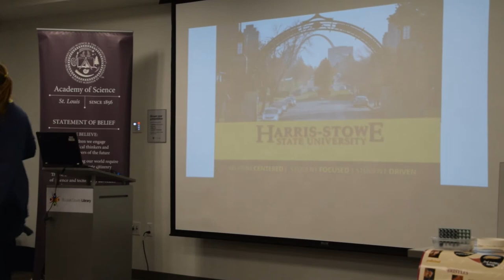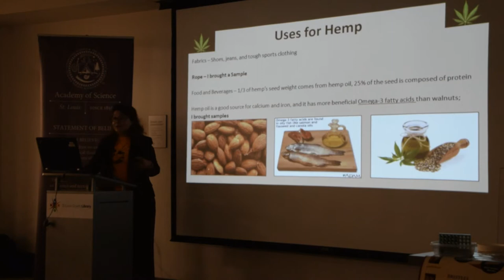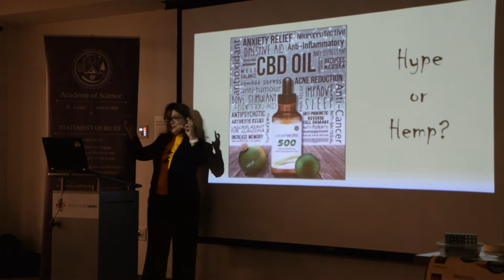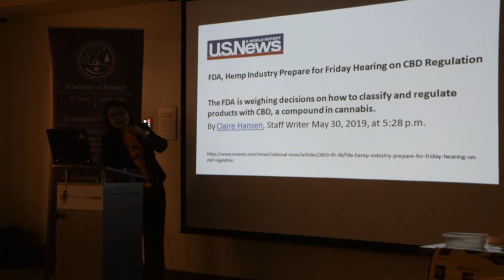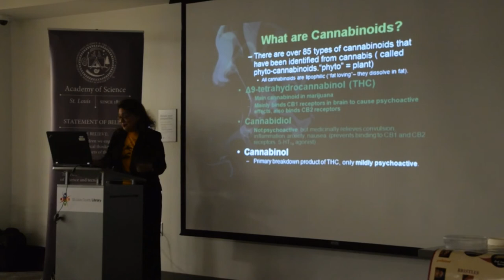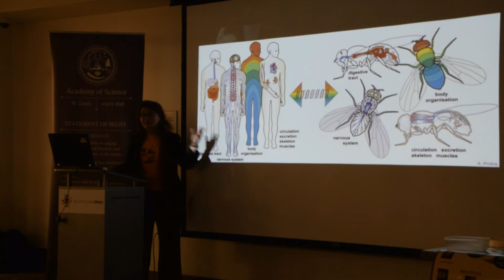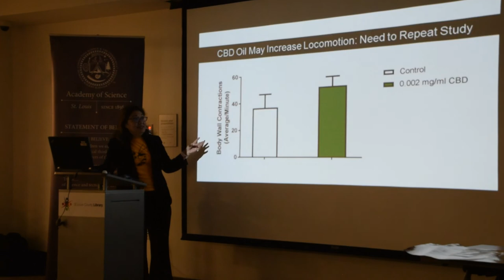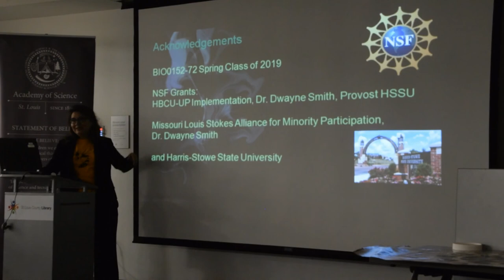How Hype is Hemp? Harris-Stowe Students are Putting Cannabidiol Oil to the Test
Featured Speaker: Sandra Leal, PhD, Chair, Department of Mathematics and Natural Sciences, Associate Professor of Biology, Harris Stowe State University; HSSU Coordinator, Missouri Louis Stokes Alliance for Minority Participation

At Harris-Stowe State University (HSSU) in the Department of Mathematics and Natural Sciences, several undergraduate researchers are studying the effects of cannabidiol (CBD) oil treatment on specific behavioral outcomes including locomotion and sleep by using the fruit fly as a model system.

On a physiological level, HSSU student researchers are examining whether CBD Oil treatment affects the levels of key molecules known as neurotransmitters. These molecules, found in the brains and guts of both people and fruit flies, have profound affects on our moods and behaviors. Although tetrahydrocannabinol (THC) is the psychoactive form of hemp, or the marijuana plant, CBD oil is marketed as a pain-relieving agent and may affect neurotransmitter levels or activity to improve analgesic effects.

Finally, in work that examines the subject of epigenetics, (an exciting field of science that supports the idea that the environment we are exposed to can influence our genetic traits and these traits can be passed along to our grandchildren and great grandchildren), student researchers will also be raising generations of flies on CBD oil to determine whether these generations inherit genetic traits unique to consuming a CBD oil enriched diet. Can a CBD oil enriched diet provide benefits to the health of future generations?

How Hype is Hemp is a Science in St. Louis Series partnership of the The Academy of Science – St. Louis and St. Louis County Libraries.